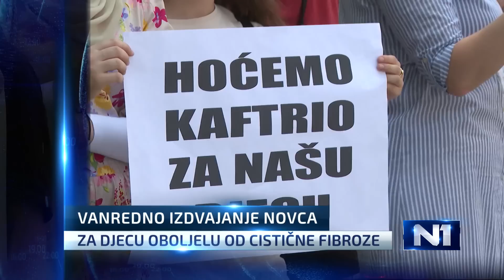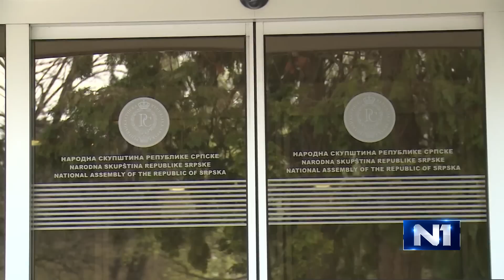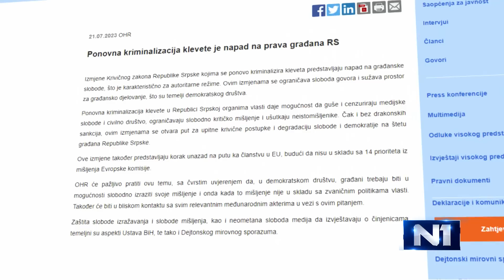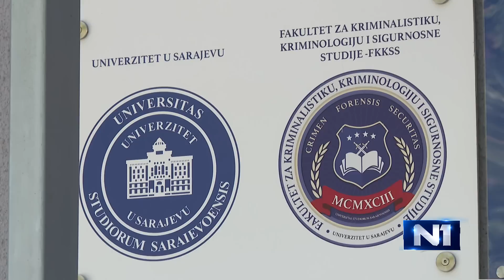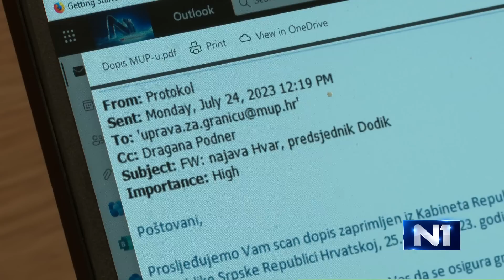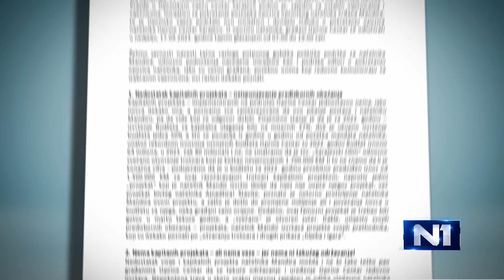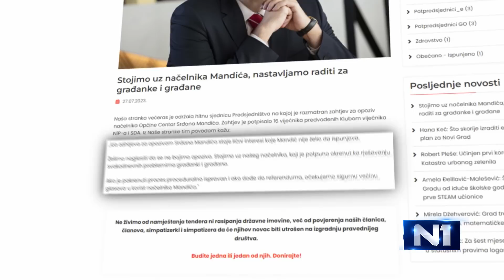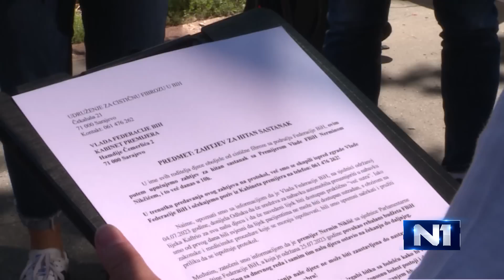Dnevnik u 19/Sarajevo/28.7.2023.